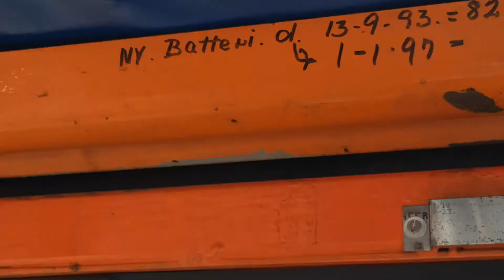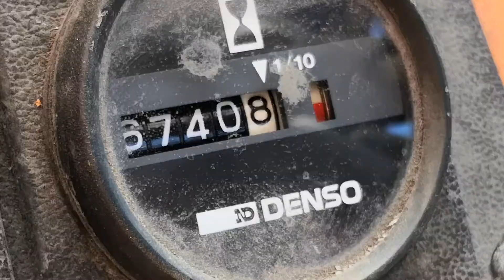Køb Toyota El-truck på klaravik.dk 404364